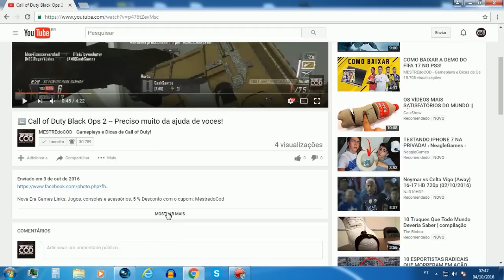Call of Duty Black Ops 2 -- Preciso muito da ajuda de voces! | Free for all 30/3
Nova Era Games Links: Jogos, consoles e acessórios, 5 % Desconto com o cupom: MestredoCod